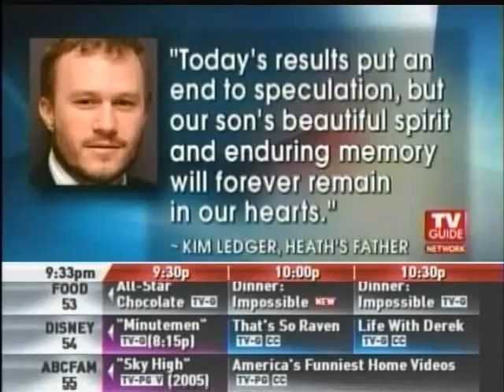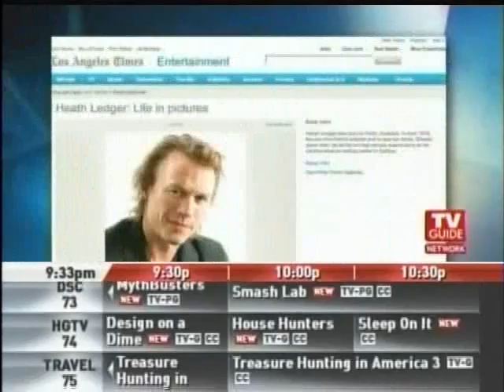Joseph Kapsch on TVG 411 2/4/2008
LATimes.com deputy entertainment editor Joseph Kapsch discusses the autopsy report of Heath Ledger